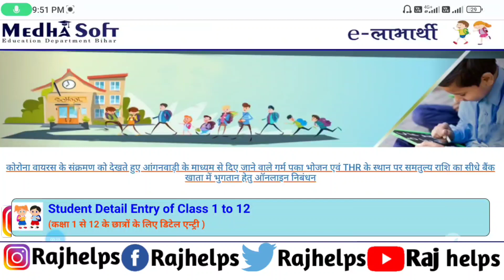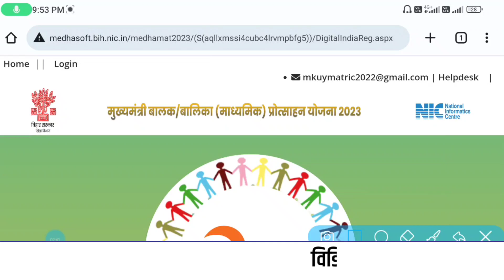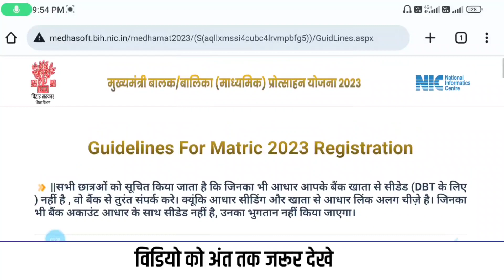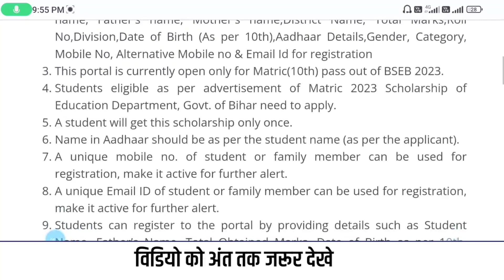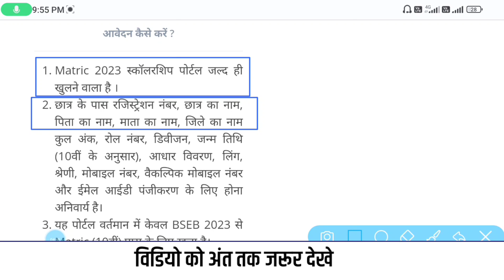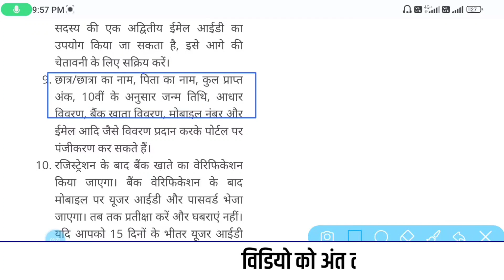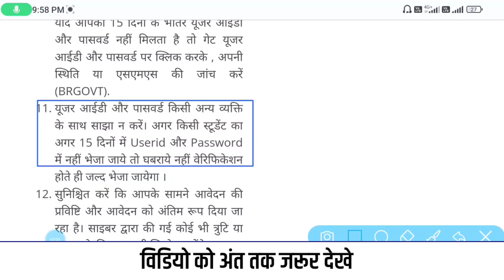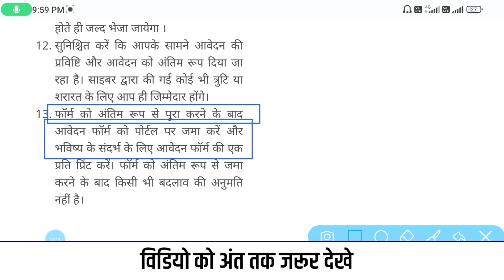Link Active Bihar Board 10th Pass 10000 Online | Bihar Matric Pass 10000 Online Apply 2023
Link Active Bihar Board 10th Pass 10000 Online | Bihar Matric Pass 10000 Online Apply 2023 | Raj helps

tags for reference: Raj helps,raj helps,Bihar Board Matric Pass 10000 Online Link Active,Bihar Matric Pass 10000 Online Apply 2023,matric pass 10000 online apply 2023,bihar matric pass 10000 online apply 2023,bihar board 10th pass scholarship 2023,medhasoft 10th scholarship 2023,medhasoft 10th scholarship 2023 apply,medhsoft matric pass scholarship online apply 2023,10th pass scholarship 2023,10th pass 10000 form online,matric pass scholarship 2023